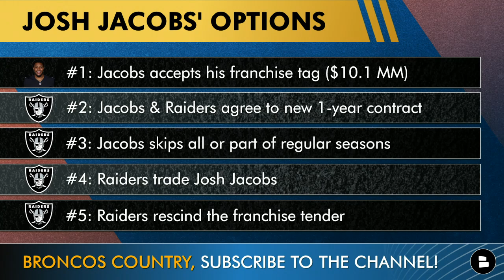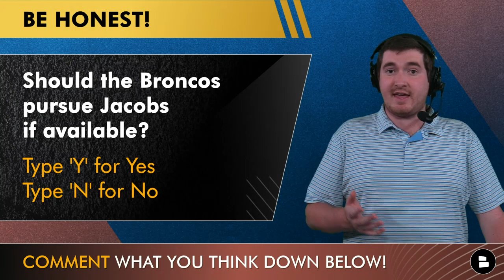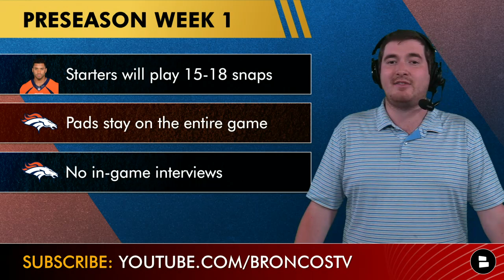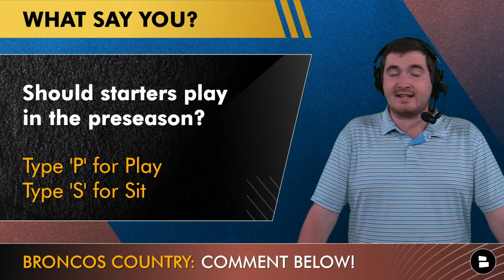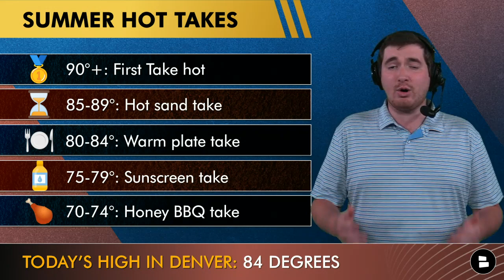Broncos Rumors: Denver LINKED To Josh Jacobs If Available + Russell Wilson Training Camp Highlights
Denver Broncos news and rumors today center around Josh Jacobs potentially coming to the Broncos. NBC Sports and ProFootballTalk’s Mike Florio recently commented that the Broncos are linked to Josh Jacobs if he is available. Will the Broncos pursue Josh Jacobs and slide him in ahead of Javonte Williams?

Russell Wilson so far at Broncos training camp has had some up and down days. Most recently, it has been more up than down for Wilson. At Broncos training camp today, reporters from DNVR, Mile High Huddle and others all commented on Russell Wilson’s training camp highlights. Tune in for a full breakdown of Broncos training camp news and headed into NFL Preseason Week 1 against the Arizona Cardinals!

NBC Sports’ Mike Florio on Josh Jacobs rumors, “Per a source with knowledge of the situation, the Chiefs and Broncos are among the teams interested in Jacobs. And while the Broncos could be a considerable way from contender status, they’d be an option at the right price.”

Josh Jacobs & Raiders options:
#1: Jacobs accepts his franchise tag ($10.1 MM)
#2: Jacobs & Raiders agree to new 1-year contract
#3: Jacobs skips all or part of regular seasons
#4: Raiders trade Josh Jacobs
#5: Raiders rescind the franchise tender

Broncos vs. Cardinals preseason news:
Starters will play 15-18 snaps
Pads stay on the entire game
No in-game interviews

Turn your notifications on if you haven't already and stay in the loop on all things Broncos!

Comment your answers to today's Broncos Breakdown questions:
- Should the Broncos pursue Josh Jacobs if available? Yes or No
- Should Broncos starters play in the preseason? Play or Sit

Broncos Country! Send today's show to a friend or family member

Love the Broncos? Prove it by liking today's episode!

2022 Broncos stats leaders (Defense):
Alex Singleton: 163 TKL, 6 TFL, 0 SACK
Josey Jewell: 128 TKL, 7 TFL, 2.5 SACK
Baron Browning: 24 TKL, 8 TFL, 5 SACK
Justin Simmons: 69 TKL, 2 TFL, 6 INT, 7 PBU